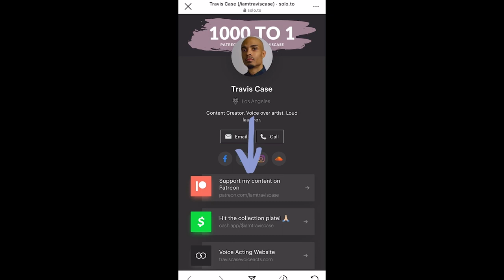Karrine Steffans Tape Revisited 📼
Giving Flowers to a cultural trend setter!